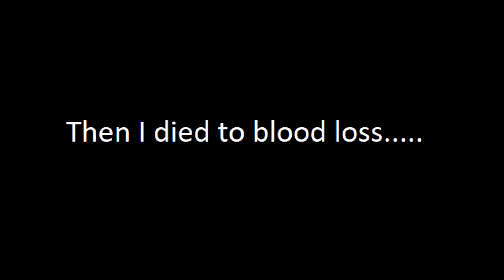Star Citizen - Taking on a fleet with a Dragonfly - ends as you might expect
After holding down jump town for 4 hours shooting a guy off a dragonfly and taking it, i ended up using it to attack a fleet of players.